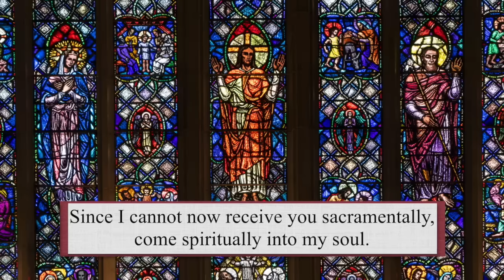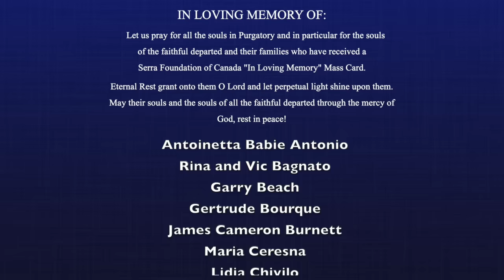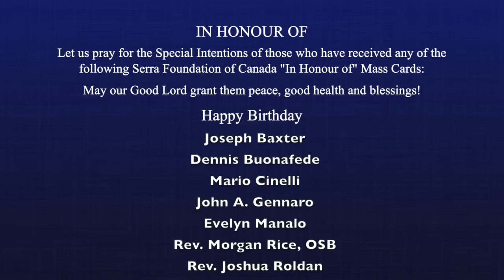Catholic Mass Today | Daily TV Mass, Monday July 1, 2024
Thomas Cardinal Collins